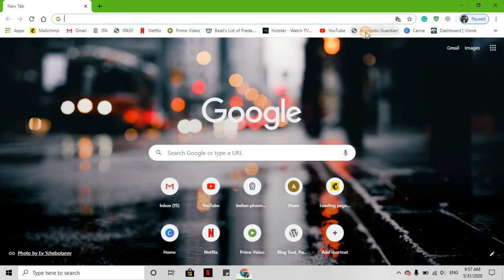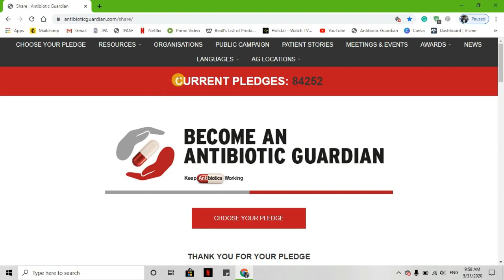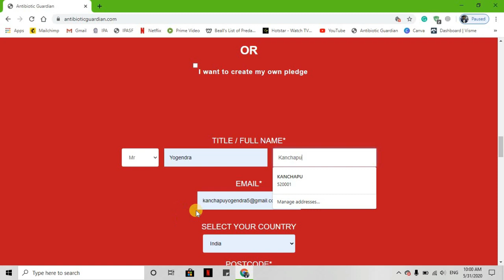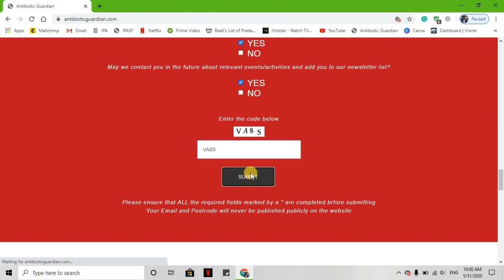Antibiotic Guardian Pledge || Pharmacy Education Officer || IPASF || IPA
“I have pledged to be an AntibioticGuardian to KeepAntibioticsWorking. Our actions protect antibiotics.

Regards
Kanchapu Yogendra
Pharmacy Education Officer
Indian Pharmaceutical Association Students' Forum